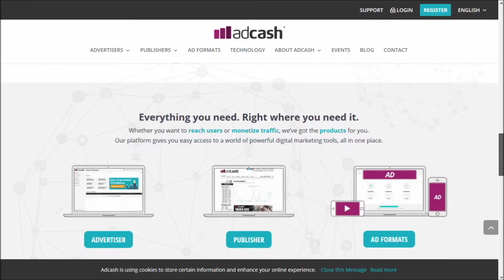Adcash - Online Advertising Extended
This is another awesome blog video by B4 Blogging. Adcash is a worldwide advertising platform based in Tallinn, Estonia. As of 2014, the Adcash platform delivered advertising content to hundreds of millions unique visitors each day through its network